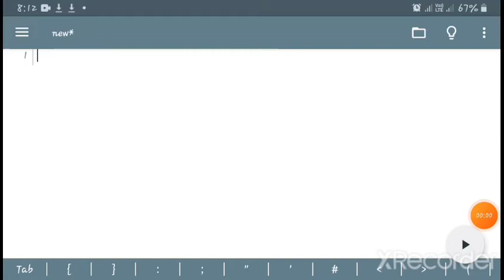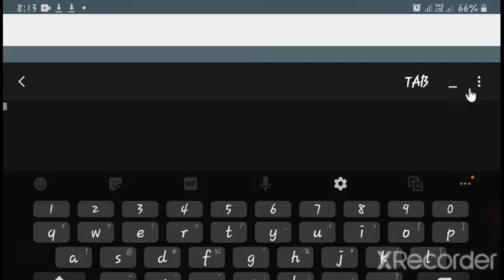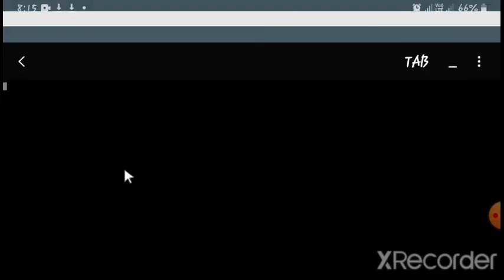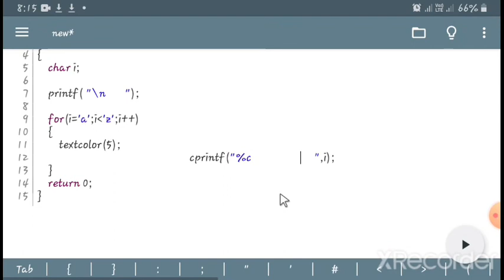C PROGRAMMING a to z print with coding// bca class and color print.